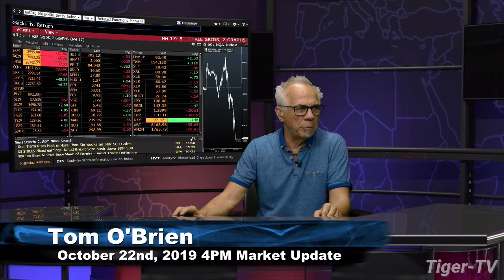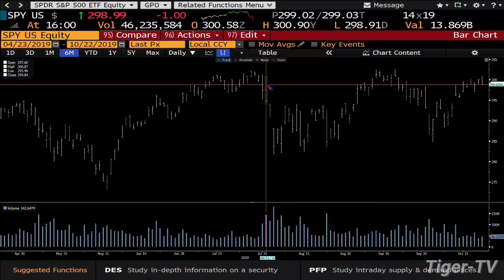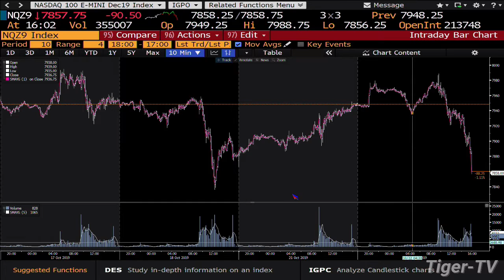October 22nd, 4PM Market Update on TFNN - 2019